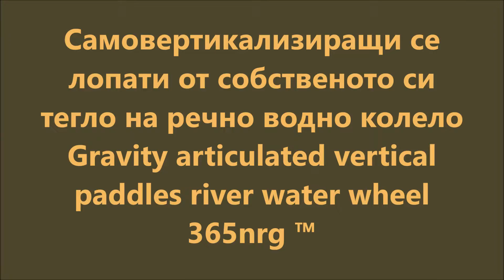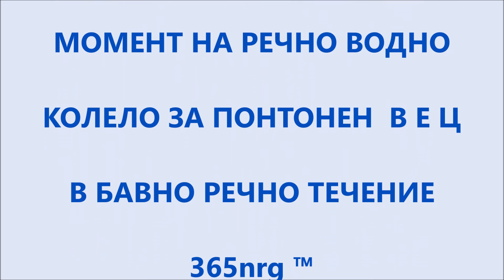Patented gravity regulated paddles of unbalanced water wheel of pontoon power plants NEWLY PATENTED